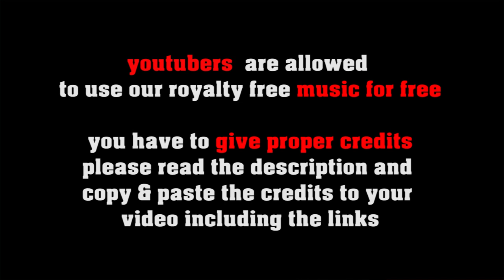Billy Rock The Boogie no copyright rockabilly , royalty free 50s rock 'n' roll, boogie woogie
SOCIAL MEDIA LICENSE:
or shorturl.at/ciqx7 Fast and energetic rockabilly tune with piano and sax

FREE LICENSE (only for youtubers):
BUT you have to give credits in the video description as follows:

copy & paste
BILLY ROCK THE BOOGIE

5 easy steps how to put our 100% royalty free music in your video clips:
1. Choose the music you like best for your clip
2. convert the video to mp3
3. sync the mp3 to your clip
4. upload your video to your channel
5. add song title and the link to the music clip on our Freesoundmusic channel in your description.